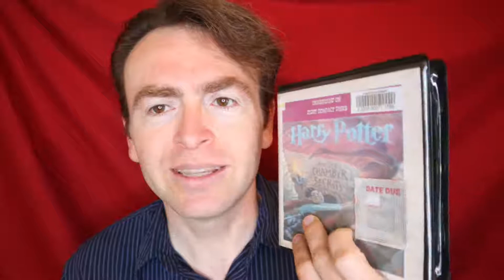The History of Soap; What Fictional Characters I Would LIke to Be Real